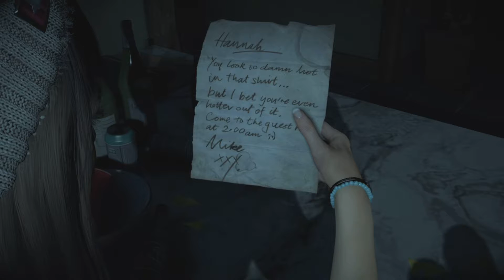Until dawn PART 1